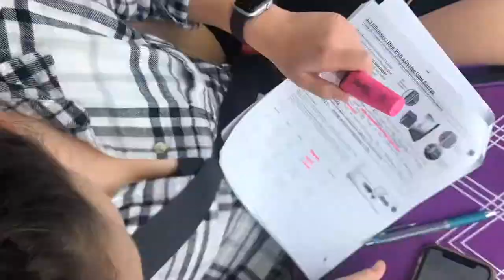Rowing Camp Vlog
Another rowing camp, another week of me predicting rain in the forecast and getting it entirely wrong. Watch us traverse snow, rain, sleet, sunshine, freezing water, fog - essentially every imaginable weather condition - during this rowing camp vlog!

I love these scenic rowing videos, and they really highlight one of my favourite parts of the sport: the views! It’s hard to see such fantastical natural beauty in any sport, which really sets rowing apart. I highly recommend trying rowing if you’re even the slightest bit interested.

Mia